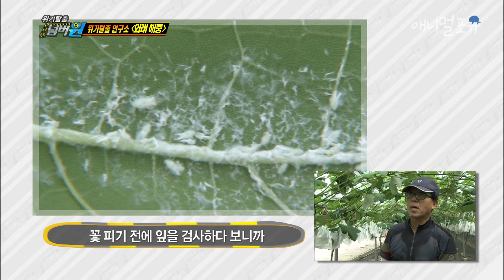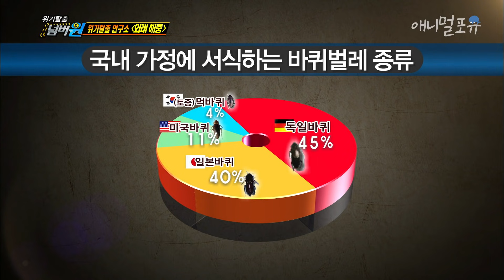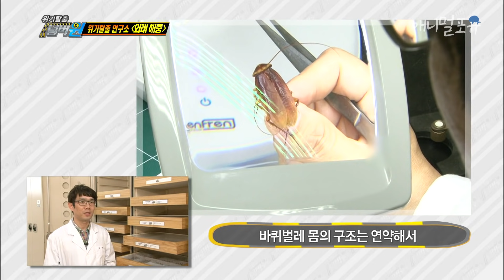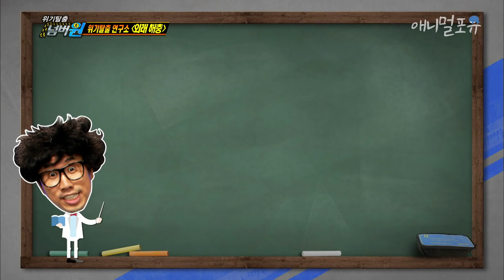외래해충의 도심 습격-접촉성 피부염 주의보!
위기탈출 넘버원 - 외래해충